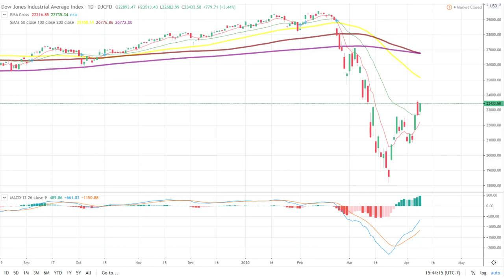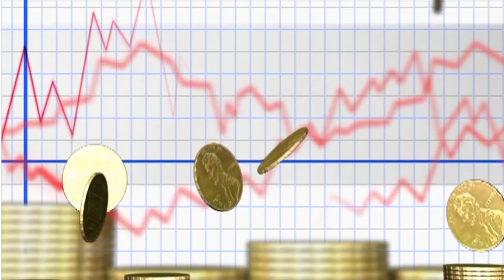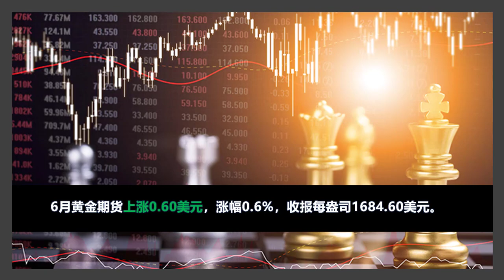每日观察：原油重磅会议来袭三大要点值得关注 或影响美股近期走势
今天美国股市再度大涨，和昨日不同的是，今日美股锁定住了大部分的涨幅。主要是受到两大因素的影响，第一是美国局势下周可能会迎来拐点的预测，第二是桑德斯退出总统初选。
原油市场正面临几十年来最大的不确定性，周四将召开欧佩克会议。由于一些主要成员国之间存在持续的分歧和磨擦，原本定于周一举行的会议被推迟。人们关注的焦点将是各国能否同意共同削减原油产量，以挽救不断下跌的油价。目前，没有人在购买石油，世界上也没有地方存放石油。此次会议召开之际，由于需求急剧下降，今年以来油价下跌了50%以上。油价下跌给高杠杆的美国石油公司带来了压力，这些公司在原油价格长期走低的情况下难以实现收支平衡。